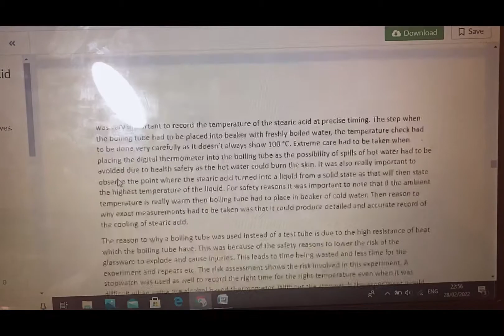𝕃𝕒𝕤𝕥 𝕨𝕖𝕖𝕜 𝕠𝕗 𝕔𝕠𝕝𝕝𝕖𝕘𝕖 | 𝔽𝕚𝕣𝕤𝕥 𝕪𝕖𝕒𝕣 |🔬💞 [ 𝕝𝕒𝕥𝕖 𝕧𝕝𝕠𝕘 ]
𝕃𝕒𝕤𝕥 𝕨𝕖𝕖𝕜 𝕠𝕗 𝕗𝕚𝕣𝕤𝕥 𝕪𝕖𝕒𝕣 𝕠𝕗 𝕔𝕠𝕝𝕝𝕖𝕘𝕖 🔬💞  [ 𝕝𝕒𝕥𝕖 𝕧𝕝𝕠𝕘 ]

₍ ⌨ ᶻᶻᶻ [Rodelvvin] is typing ... ₎
˚ ༘♡ ·˚꒰ᥕᥱᥣᥴ᥆꧑ᥱ t᥆ our bᥣ᥆g꒱ ₊˚ˑ༄

Hi y’all 🐚
Today I decided to post a vlog about my last week of college for the first year and  hope that you guys enjoyed watching it as much as I love making it 🫶 sending many love for all of you 💞.

🗓 Upload schedule  🗓

* At least once a week

🎵 Music 🎵

* Song: LATASHÁ - Sunshower

📱Socials📱

🙏 Bible verse 🙏

“May the God who gives endurance and encouragement give you the same attitude of mind toward each other that Christ Jesus had.”

Romans 15:5

⭐️About Us⭐️
Hi, This channel is just me and my sister’s making videos about aesthetic stuff, productivity and occasional vlogs about our life.🇹🇱🇬🇧

Byeee for now✨ 🧚‍♀️